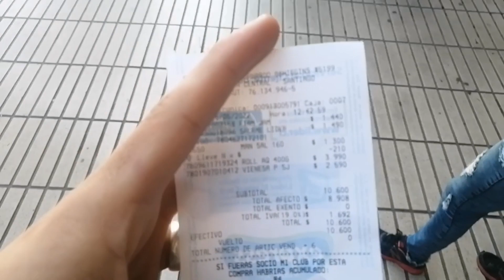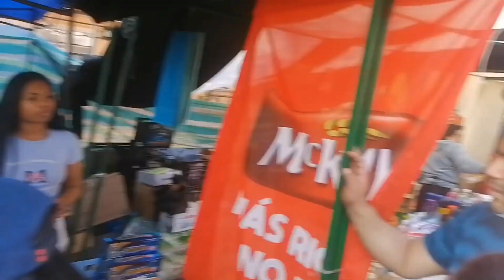INFLACIÓN en CHILE 🇨🇱 AUMENTO de PRECIOS en la COMIDA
santiago de chile noticias Inflacion de precios inflación Aumento el precio de la comida alimentos noticias telemundo santiago chile Comida en chile aumento Supermercado en chile vamos al supermercado en chile supermercado chileno supermercado en santiago de chile comida chilena precios en chile Precios en chile 2022 vivir en chile venezolanos en chile que hay en un supermercado chileno Cuanto cuesta comprar en chile Todo aumento en chile